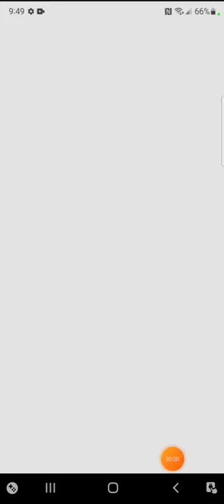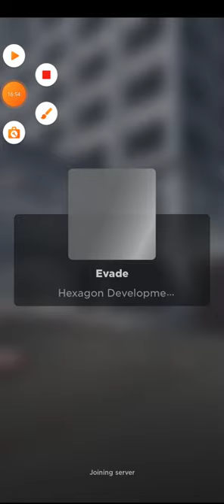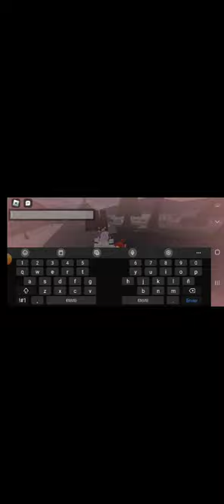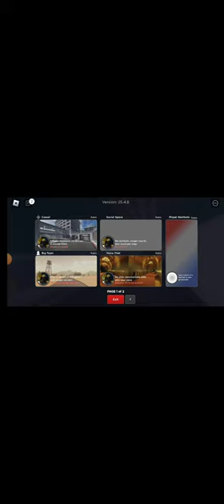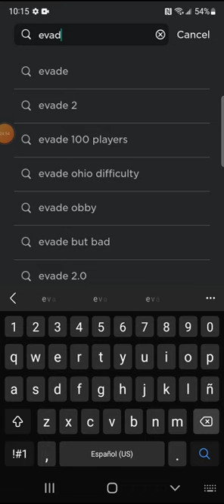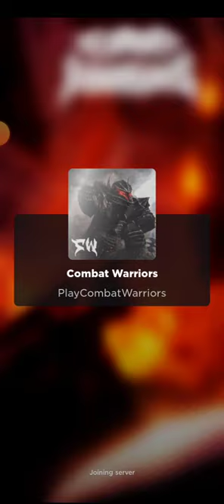Let's play some roblox games:))!!!